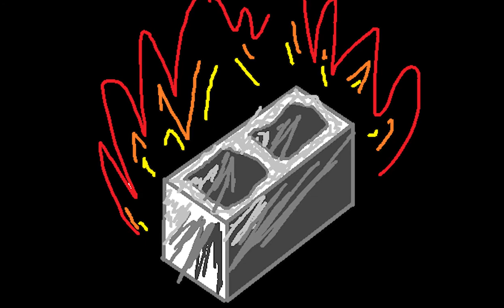Cactuars - Mario RPG Armageddon v9.0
s1e19
Bruh, so glad to see so much more of the Axem Rangers in this hack.
-Steven